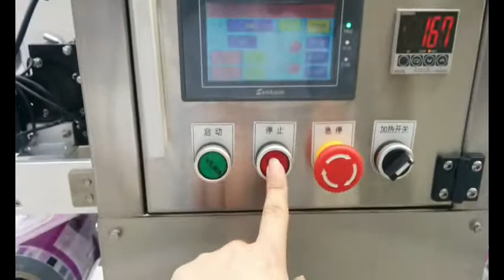Automatic tray sealing machine servo driven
it can seal the plastic trays, it can replace the mold for different size tray, it can add the vacuum and gas flushing system